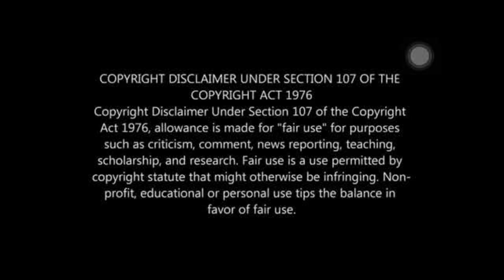Amaram Climax Scene Reaction 🥺😢| Mammootty | Murali